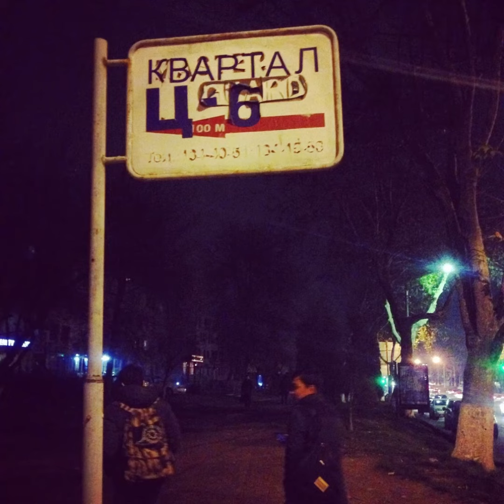Makavelli (ft. Elwan) - Интерес